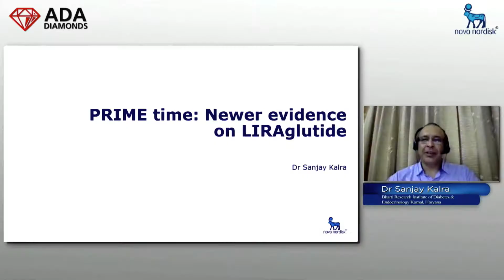3D Virtual Event | Virtual Event Video | Virtual Conference | DreamCraft Events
Virtual medical conference planned, organized, and flawlessly executed by DreamCraft Events for a Global Healthcare company, with live handcrafted sessions and featured dedicated space of each speaker for their session along with branding and 3D

Want to have an exclusive FREE Live Demo experience for your next event idea?